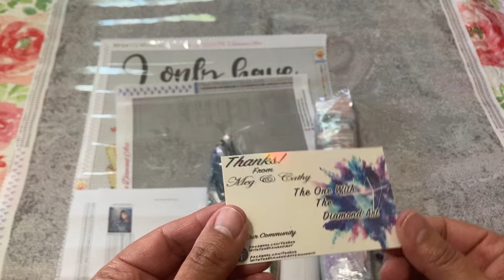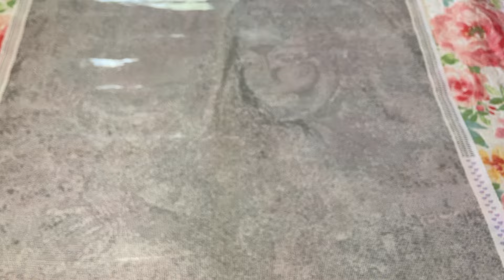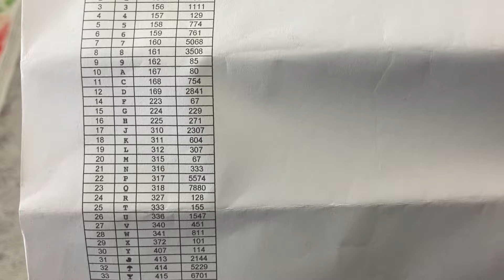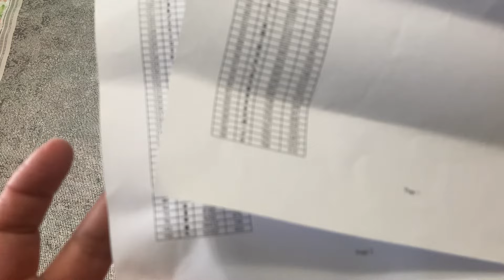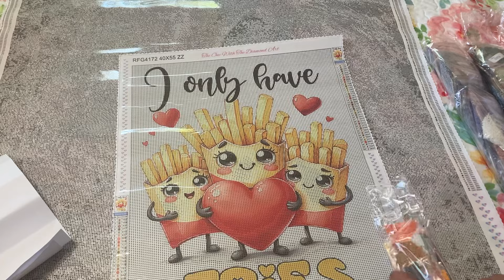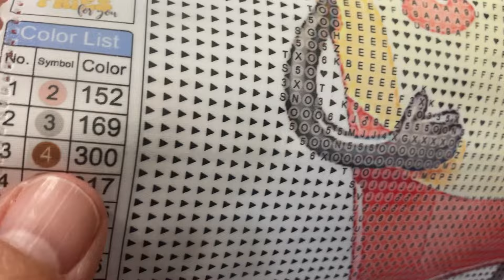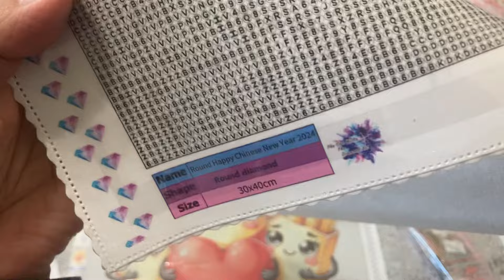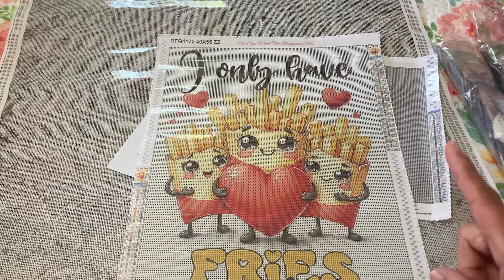The One with the Diamond Art ~ Diamond Painting Unboxing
Hi, Diamond Friends, today I am sharing my Josephine Wall diamond painting! I'm so excited to finally have one and one with not too many colors. Can't wait to kit it up.

💎Diamond Painting Items:
Diamond Painting Storage Box 60 containers
Other Items that I have:
➡️Release Paper
➡️Elizabeth Ward
➡️Sm. Storage
➡️Diamond Art Pen
➡️Micro Glue Dots
➡️Sticker Maker
📒LOGBOOK ITEMS⤵️
💫Pink Binder (one I have)
💫Blue Binder
💫Floral Binder
💫Paper for mini binder
💫Sheet Protectors for mini binder
💫Tabs for mini binder (they get covered up by the sheet protectors)
Other non diamond painting shops that I use & love!
💕Be kind to one another, you never know what that person is going through.